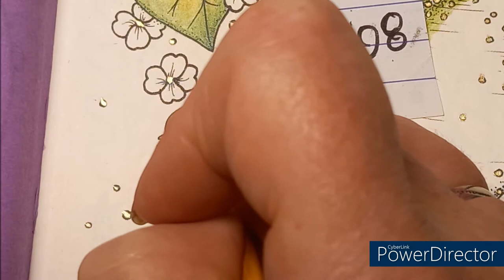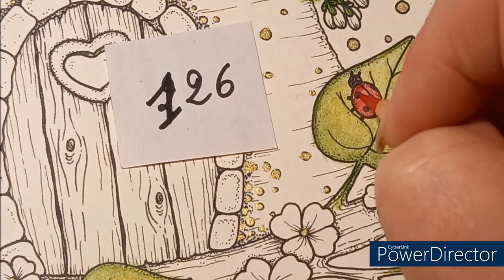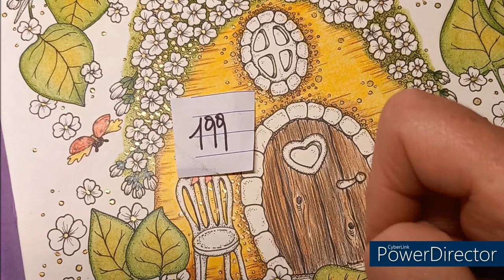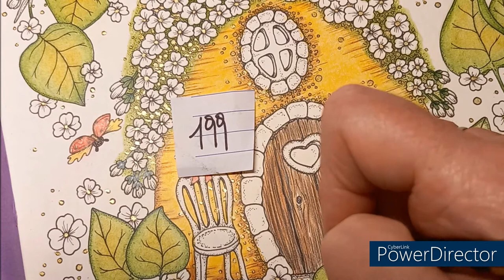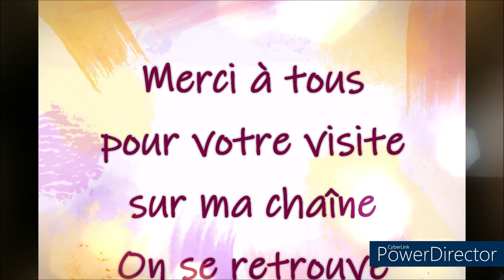COLORIAGE FAIRY CELEBRATIONS de KLARA MARKOVA Dessin 2 Part 3